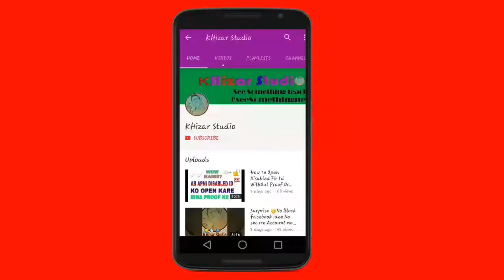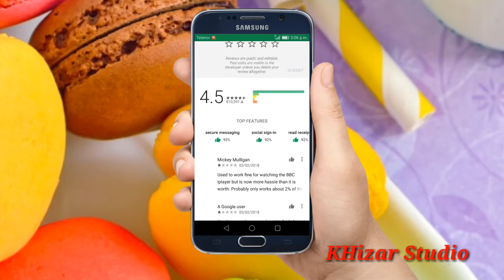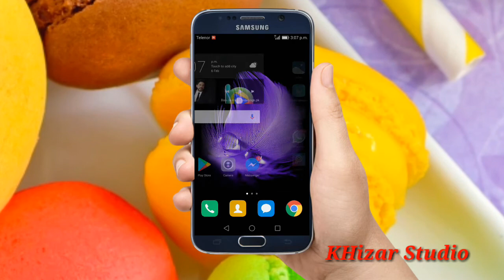What is best VPN 2018..? CN u Change the personal Location..!!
AoA